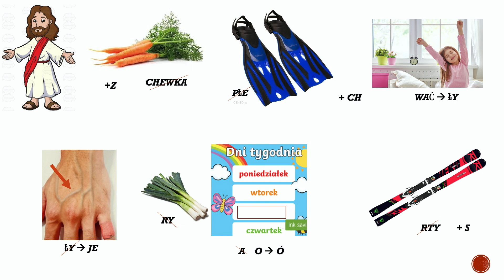Maski, oczy i serce...czyli droga do Emaus - nasze DSM-owe rozważanie na III Niedzielę Wielkanocną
W rozważaniu wykorzystano fragment filmu:
Jezus wędrujący z uczniami do Emaus. Zobacz go w całości: